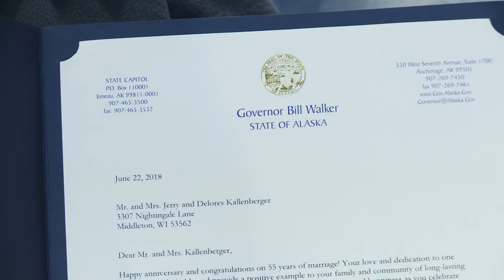Kallenberger Interview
Description